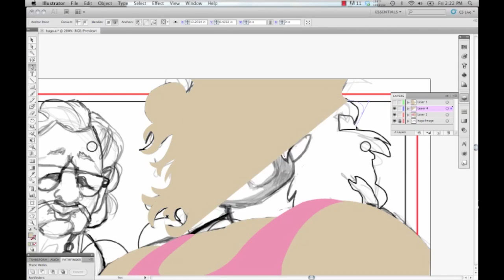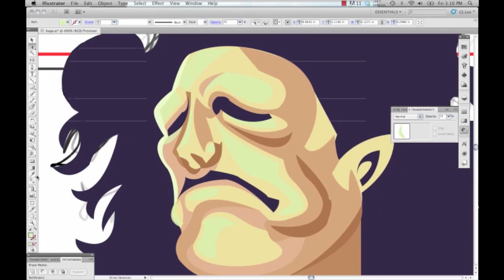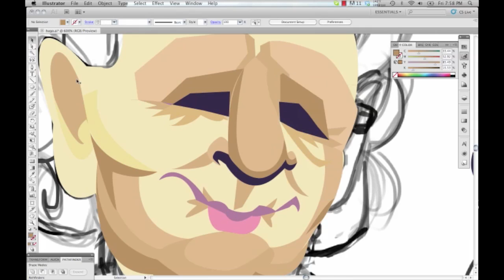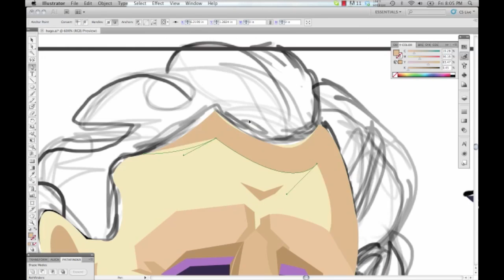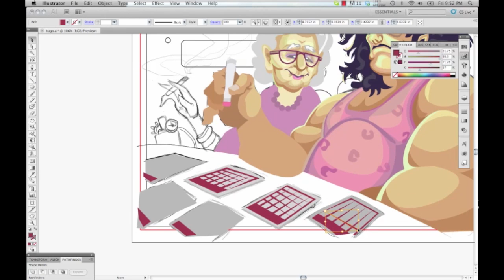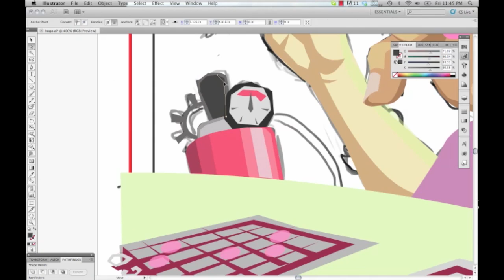Hugo Super Street Fighter 4 Speed Painting by Spetku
A speed painting I recorded of my progress on an illustration of the Super Street Fighter 4 character Hugo.